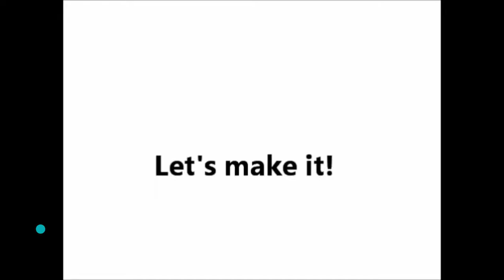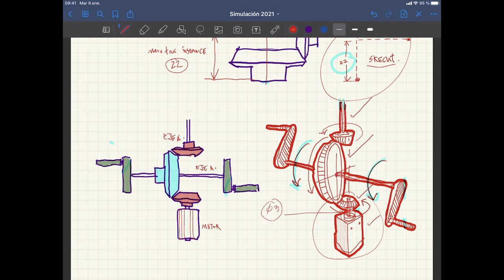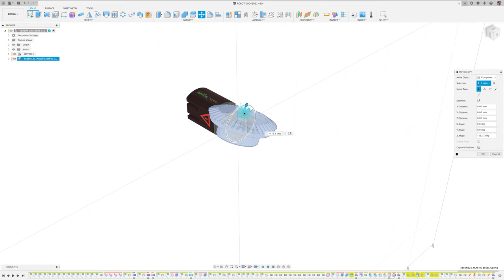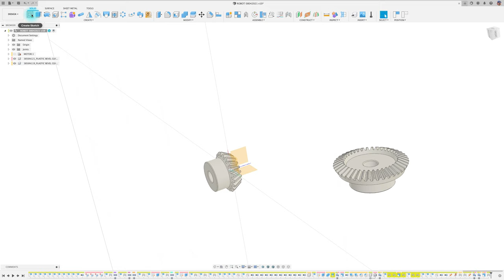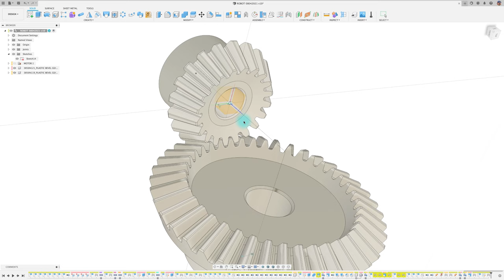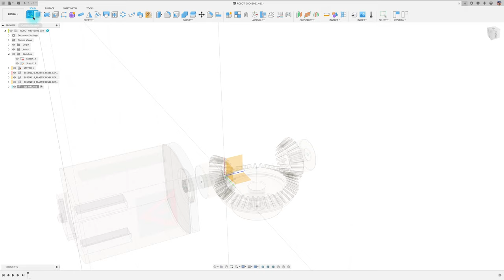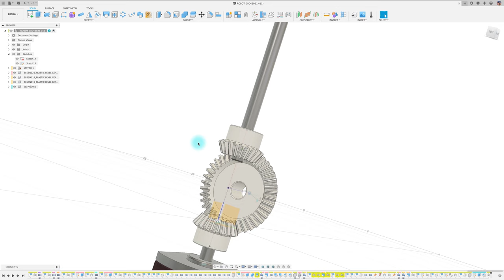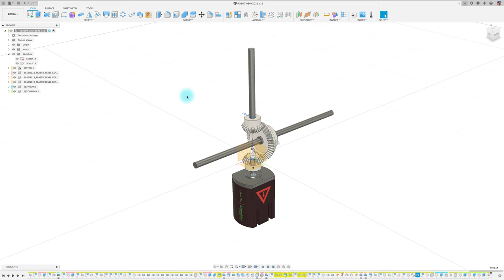BEVEL GEAR / ROBOT PART 1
Esta es la primera parte de la construcción de un robot con sistema de transmisión de engranajes de tipo cónico.